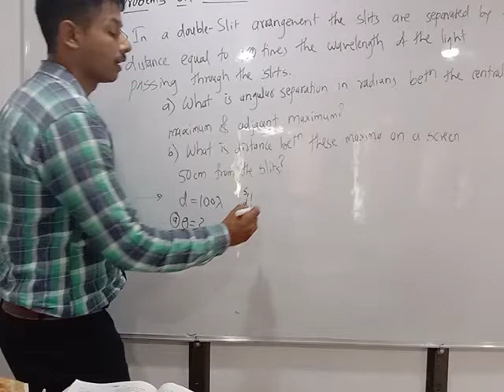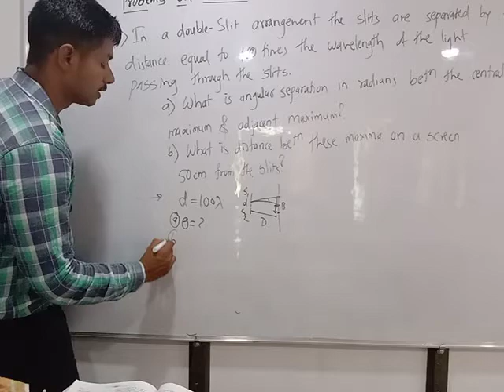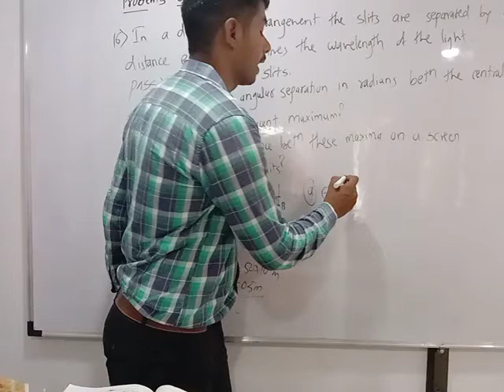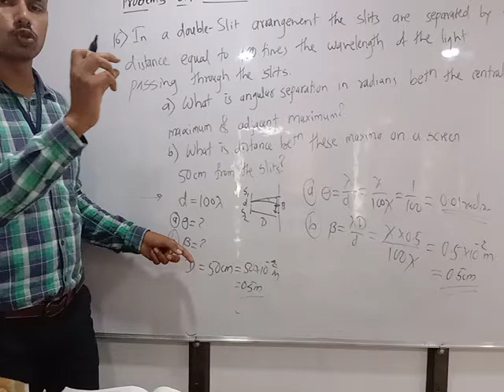In a double slit arrangment the slits are separated by distance equal to 100 ti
In a double slit arrangment the slits are separated by distance equal to 100 times the wavelength of the light passing through the slits.